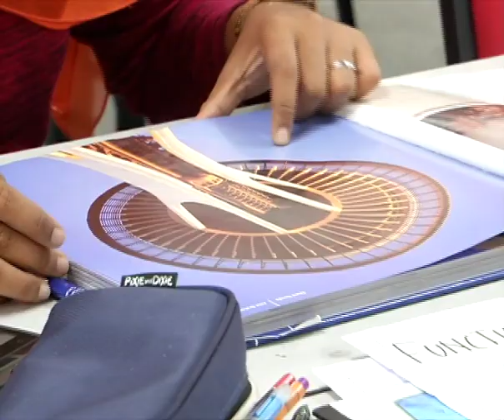Isu matrikulasi: Semua pihak perlu bertenang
Ahli Parlimen Bayan Baru, Sim Tze Tzin berpendapat, meskipun keputusan kabinet mengenai isu itu tidak dapat diterima banyak pihak, ia perlu dibincang secara dan intelektual.